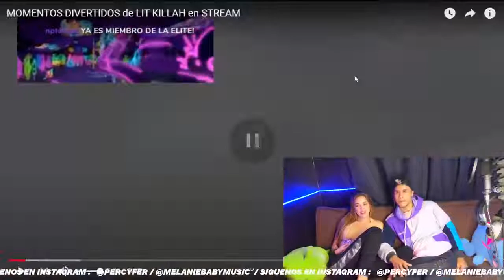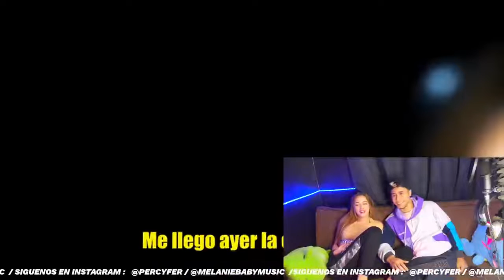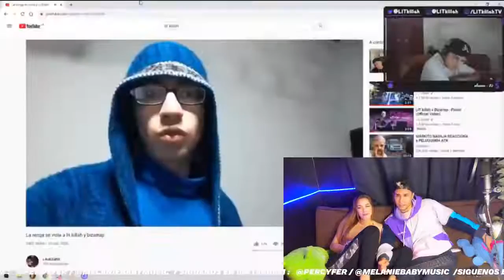MOMENTOS DIVERTIDOS de LIT KILLAH en STREAM ( Reacción | Opinión ) RESUBIDA